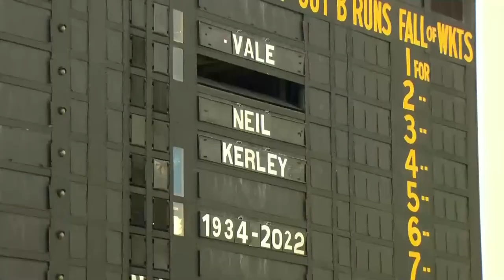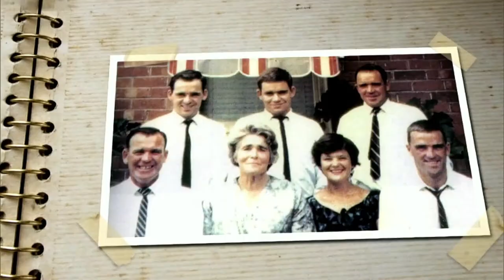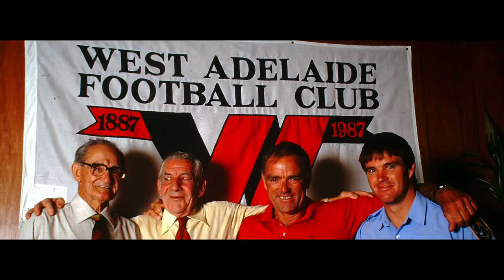State Funeral - Mr Neil Kerley AM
A State Funeral to celebrate the life of Mr Neil 'Knuckles' Kerley will take place on Monday 25 July 2022 at Adelaide Oval at 1pm.

Hosted by the Government of South Australia, the funeral will celebrate Mr Kerley’s life, extraordinary football career, and his dedication to South Australia as a player, coach, selector and commentator.

You can watch the livestream here from 1pm, Monday 25 July 2022.